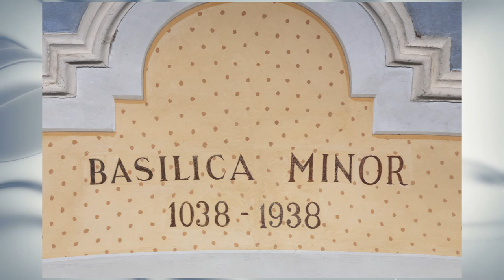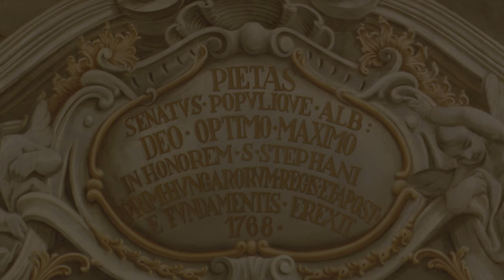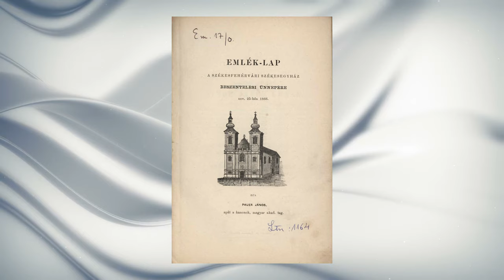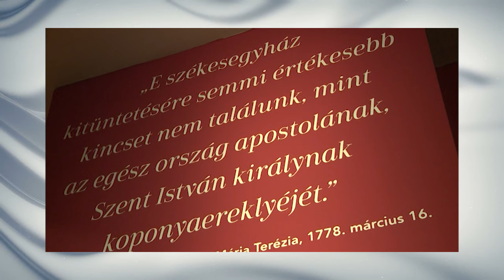240322 Városrészek titkai